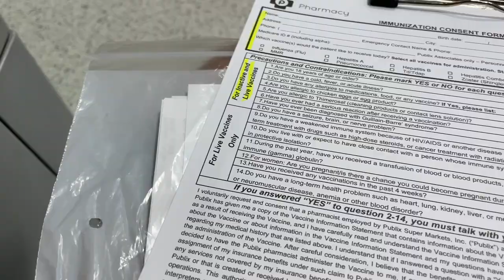WE'RE VACCINATED! | vaccination vlog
WE ARE FULLY VACCINATED! Wanted to vlog the experience for y'all. We got the Moderna vaccine. If you have any questions about my experience let me know!
SOCIALS:
FabFitFun: HONDEL
Dorsal Bracelets: JESS15
Goli Gummy (Apple Cider Vinegar Vitamins): JESSH5
Pura Vida Bracelets: JESSICAHONDEL208
Walt Life Box: JESSICAHONDEL10